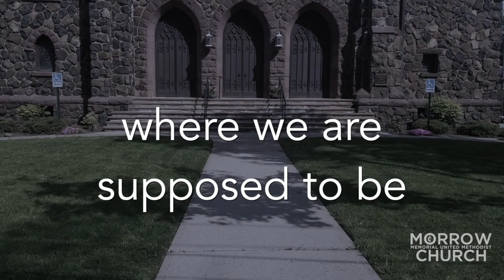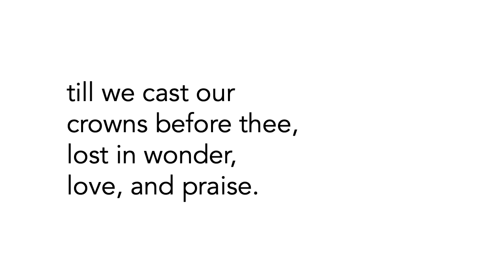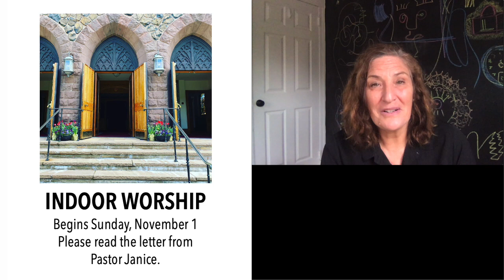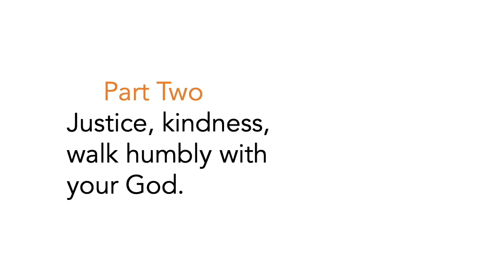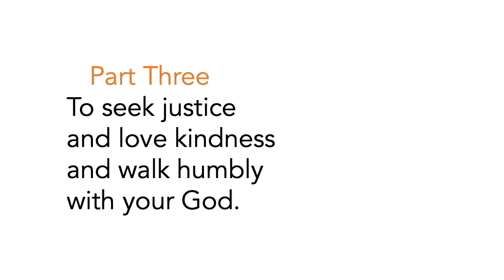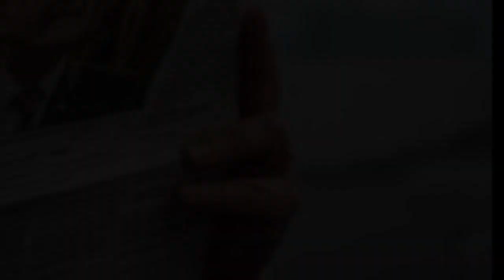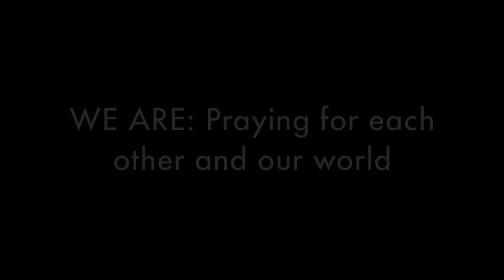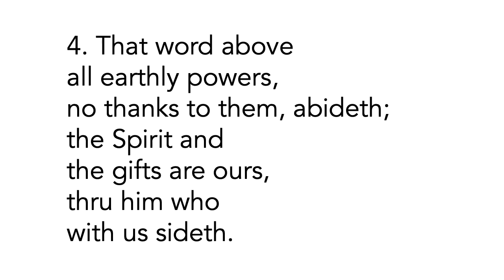Worship October 25